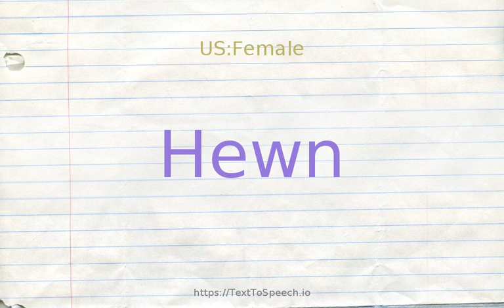How to pronounce hewn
Learn how to say Hewn in English correctly with TextToSpeech.io free pronunciation tutorials. American & British English pronunciation of male & female voices provided in videos. Check them out!

    Hewn definitions:
    (s): cut or shaped with hard blows of a heavy cutting instrument like an ax or chisel; "a house built of hewn logs"; "rough-hewn stone"; "a path hewn through the underbrush"
    (s): cut down with an ax; "a hewn oak"